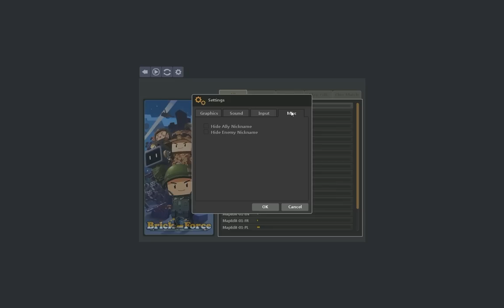Brick Force Beta Nofrag Preview